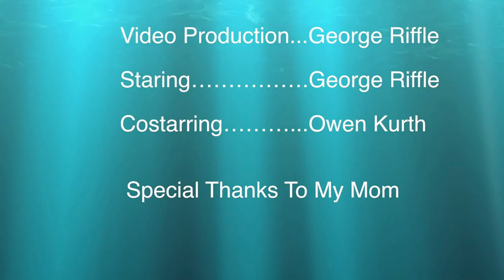Spearfishing and Freediving Movie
A Movie of me and a friend spearfishing and freediving in Point Loma and La Jolla San Diego, CA.